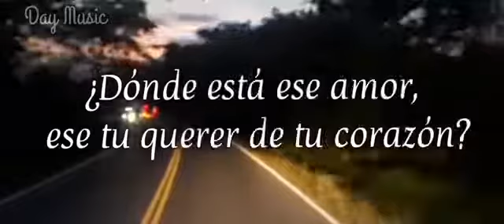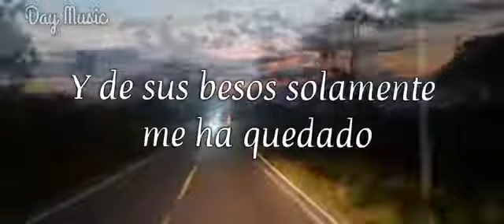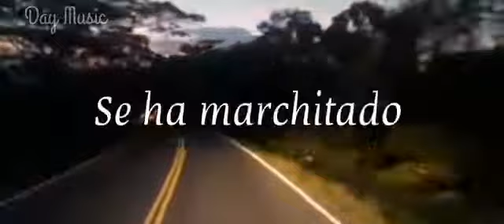vive cada día de tu vida como si fuese el último ☝️🙏❓